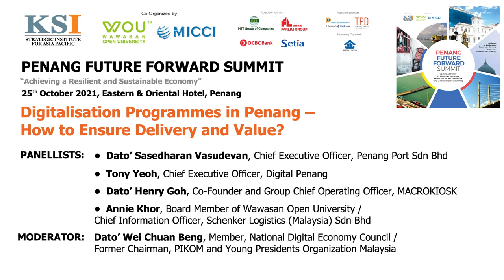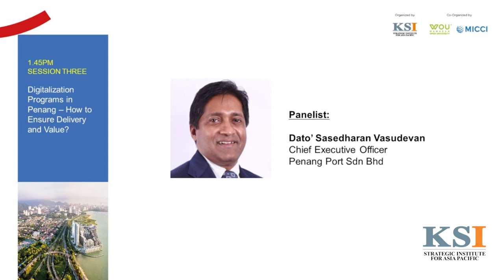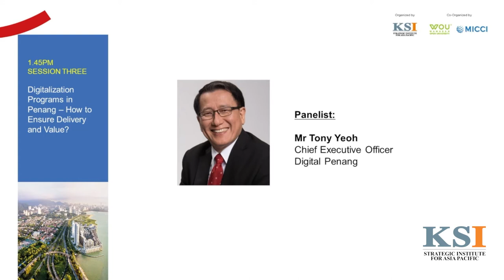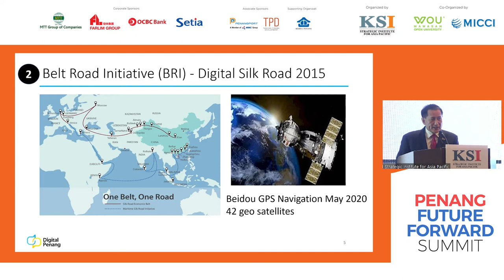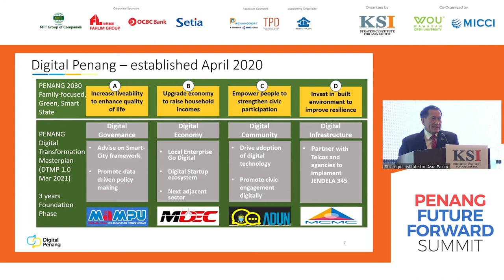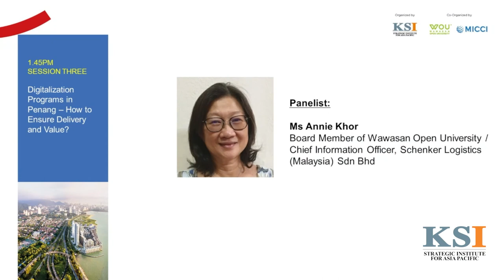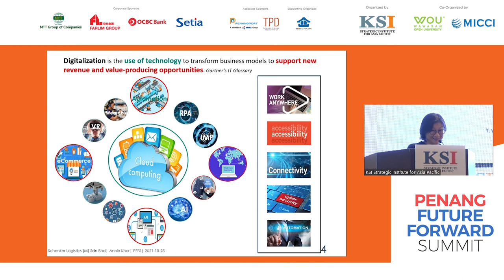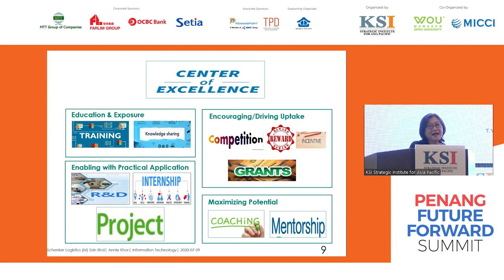Digitalization Program in Penang – How to Ensure Delivery and Value? - Penang Future Forward Summit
In the third session of the Penang Future Forward Summit speakers examine the various efforts undertaken to advance the digital agenda in Penang as a means of improving productivity.

Panelists:
• Dato’ Sasedharan Vasudevan, Chief Executive Officer, Penang Port
Sdn Bhd
• Mr Tony Yeoh, Chief Executive Officer, Digital Penang
• Dato’ Henry Goh, Co-Founder and Group Chief Operating Officer,
MACROKIOSK
• Ms Annie Khor, Board Member of Wawasan Open University / Chief
Information Officer, Schenker Logistics (Malaysia) Sdn Bhd

The session is moderated by Dato’ Wei Chuan Beng, Member, National Digital Economy Council /Former Chairman, PIKOM and Young Presidents Organization Malaysia.